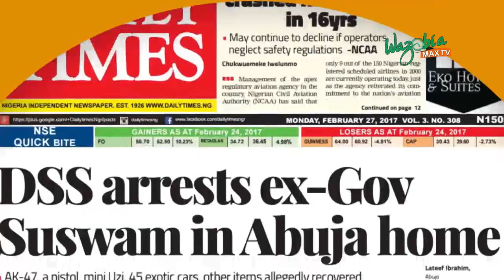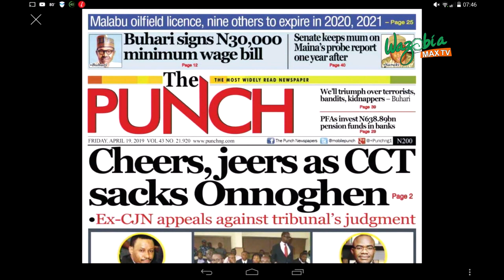WEEPING MAY ENDURE FOR A NIGHT BUT JOYS COMES IN THE MORNING - PRESIDENT BUHARI EASTER MESSAGE